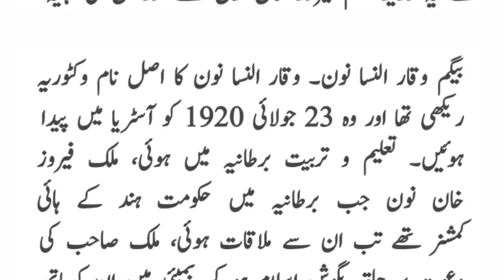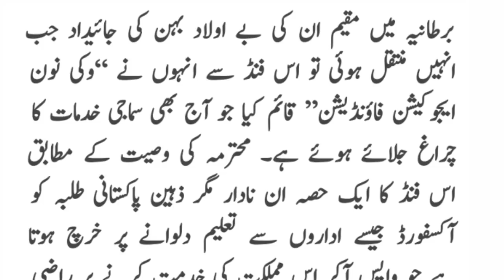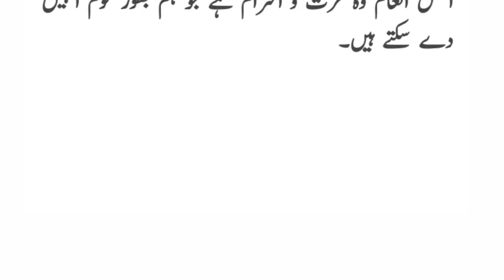Viqar un Nisa Noon biography - viqar un nisa noon gwadar - Jawaharlal Nehru biography - apwa news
Begum Viqar un Nisa Noon biography  - feroz khan noon wife - Jawaharlal Nehru biography - apwa news

viqar un nisa and gwadar
viqar un nisa and Pakistan movement
Viqar un Nisa Noon biography
feroz khan noon wife
Jawaharlal Nehru biography
pundit jawaharlal nehru
pandit Jawaharlal Nehru history
shri jawaharlal nehru history in urdu
apwa scholarship
apwa foundation
apwa president
apwa news
begum Viqar un Nisa Noon biography
viqar un nisa noon children
noon family history Pakistan
feroz Khan noon sons
viqar un nisa college
first lady minister of Pakistan tourism
apwa college history
sargodha city history in urdu
sargodha city leaders